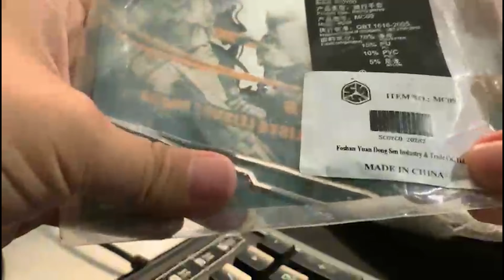UNBOXING+REVIEW SARUNG TANGAN MOTOR SCOYCO MC09 || MURAH,KEREN,SAFETY!!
*Follow Juga*
See You Next Vidio Cuy!!!